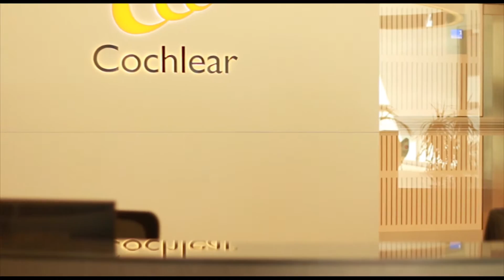UNSW Chemical Engineering Industry Interview Series #1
Associate Professor Patrick Spicer speaks with Dr Chris Roberts about innovation in the wider field of chemical engineering and biotechnology. Exploring how the current environment has changed for entrepreneurs and what challenges they face. How the digital movement has impacted on the advancement of technology and how the principles of engineering have shaped Chris' perspective on business and assisted his journey to becoming CEO of Cochlear Limited.